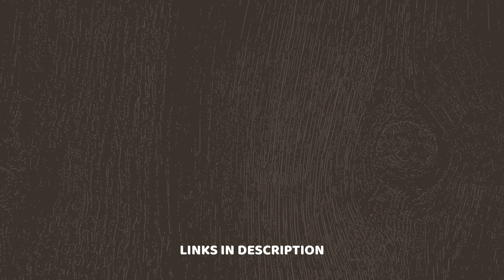DADA Ke Sath | Hyderabadi Chicken Biryani | The Spicy Venue | Hyderabad Food Ep 2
Hello Guys, Sharing Our Second Episode of Hyderabad Food Tour with  @Ulhas Kamathe  Dada aka  @ChickenLegPiece.

This Video is about the Famous Restaurant of Jubilee Hills Known as -
The Spicy Venue,
No. 265/S, Road Number 10, Jubilee Hills, Hyderabad, Telangana 500033.

You Can Order Any Of The Items Shown In This Vlog By Calling on The Mentioned Number Above.

The Restaurant is operational on all days of the week.

So the video from his side has been posted on his Facebook page known as Chicken Leg Piece, click on this link, watch it now, leave a thumbs up & share it: "